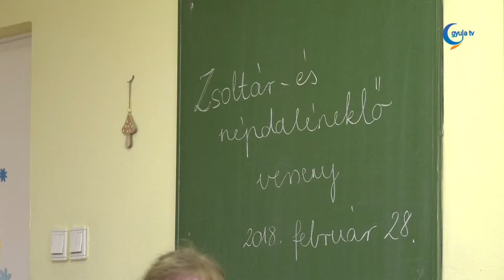Zsoltár- és népdaléneklő verseny a gyulai református iskolában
106 kisdiák vett részt a Magvető iskola zsoltár- és népdaléneklő versenyén. A megmérettetés a Béres Ferenc Országos Énekverseny helyi fordulója volt.